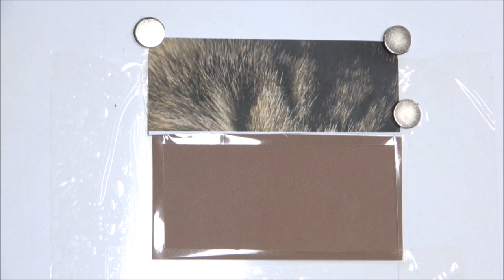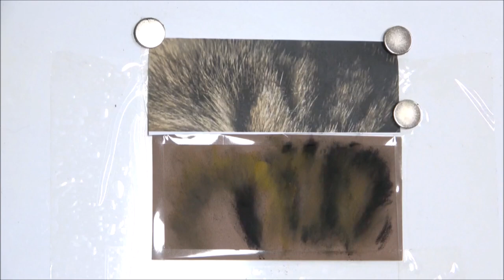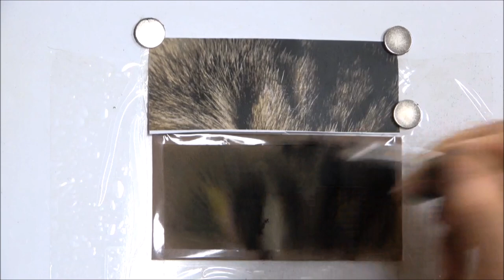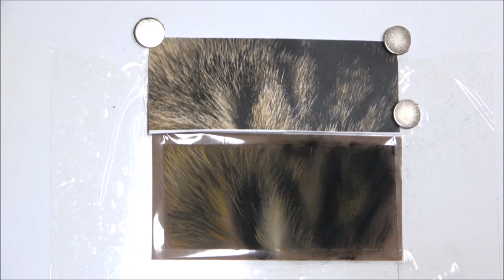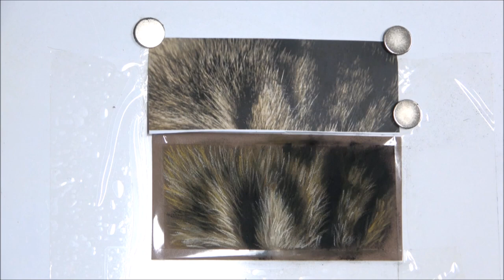How I draw TABBY FUR in pastel?- Wie male ich getigertes FELL in PASTELL?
Here you see a small tutorial video how you can draw tabby fur in pastel.

And I have an extra facebook group only for my patrons. And give me a like for my video, if you like it. Or share it with you friends.

Wie malt man ein realistisches Tierportrait in Pastell?